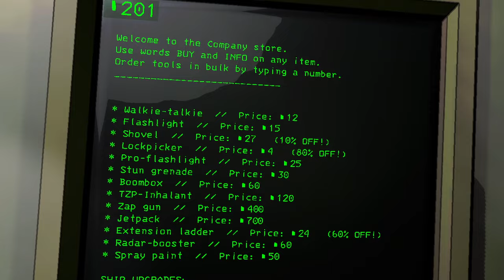Lethal Company in VR is HORRIFYING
Today Deegoo, Rigged and Ewan play Lethal Company using the VR mod. The Lethal Company VR mod adds Virtual Reality to Lethal Company with full Motion Controls. Playing Lethal Company in VR is HORRIFYING, seeing the spider up close and seeing the eerie environment in VR makes Lethal Company in VR is HORRIFYING. Using the Lethal Company VR mod we explored 3 different moons and came across some of the creepy creatures Lethal Company has to offer.

lethal company vr mod is one of the best ways to play this game.

▼ CREDITS ▼
Shlob - Shlob

▼ FOLLOW US ▼

LCVR is a BepInEx mod that adds full 6DOF VR support into Lethal Company, including hand movement and motion-based controls.

The mod is powered by Unity's OpenXR plugin and is thereby compatible with a wide range of headsets, controllers and runtimes, like Oculus, Virtual Desktop, SteamVR and many more!

LCVR is compatible with multiplayer and works seamlessly with VR players and Non-VR players in the same lobby. Running this mod without having a VR headset will allow you to see the arm and head movements of any VR players in the same lobby, all while still being compatible with vanilla clients (even if the host is using no mods at all).